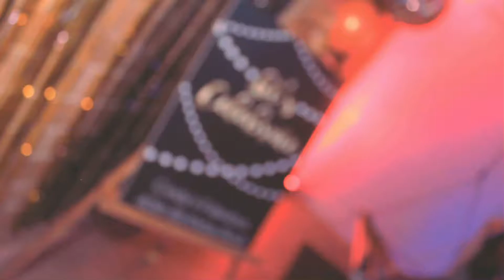40th Birthday Celebration